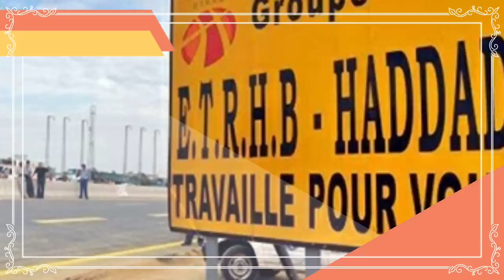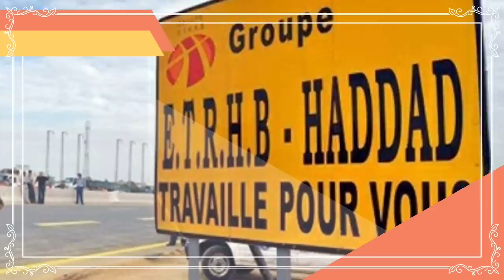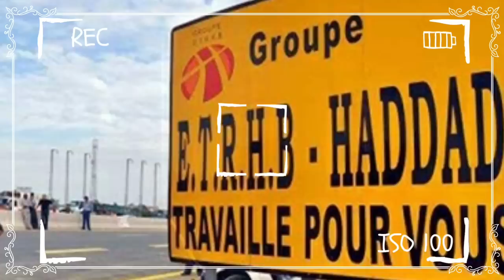Algérie: Les premières mesures de Tebboune envers les Gaïds ...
Les premières mesures de Tebboune envers les Gaïds ...